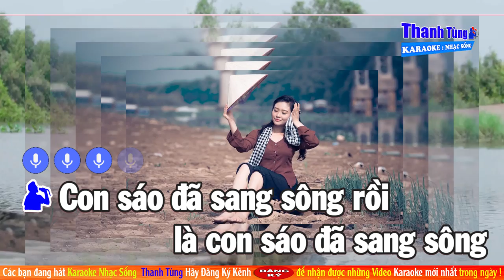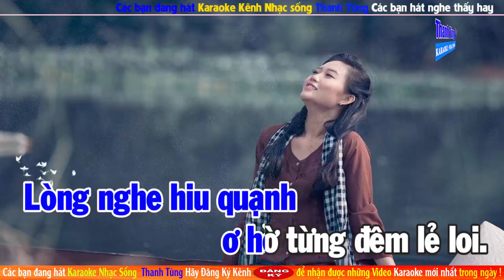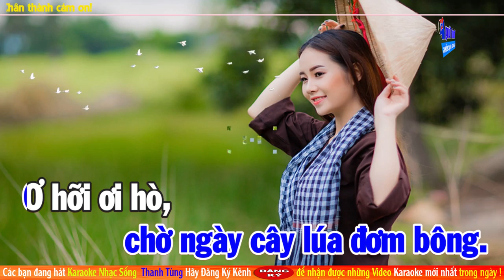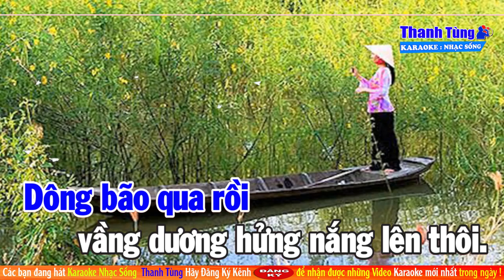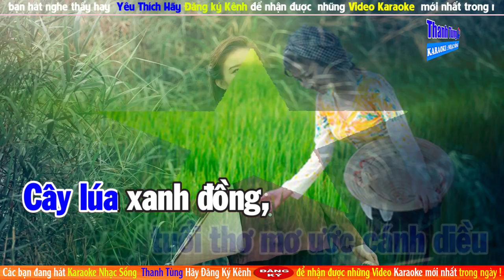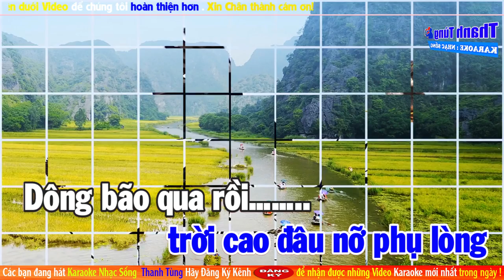Sáo Đã Sang Sông | Karaoke tone nam | Phối Mới Dễ Hát | Thanh Tùng Official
Sáo Đã Sang Sông